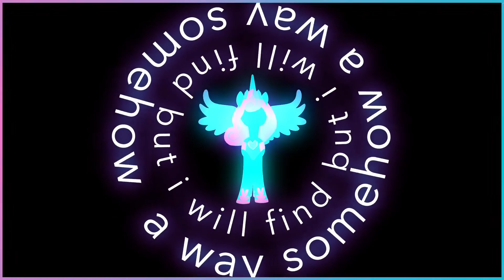Flurry's Part ❄️💙 [PMV] (Sawtooth Waves & Vylet Pony)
Original Description below:
Flurry Heart's true story begins.

"Flurry's Part" is about Flurry Heart's emotions as she grapples with her destiny as an alicorn princess, and the comfort she finds in her predecessors.

You'll Play Your Part" was written by Daniel Ingram and Meghan McCarthy

Lyrics:

I don't know why, I don't know how, but I will find a way somehow x4

Know that your time is coming soon
As the sun rises, so does the moon
As love finds a place in every heart
You are a princess; you'll play your part